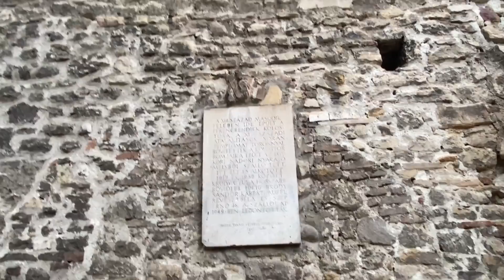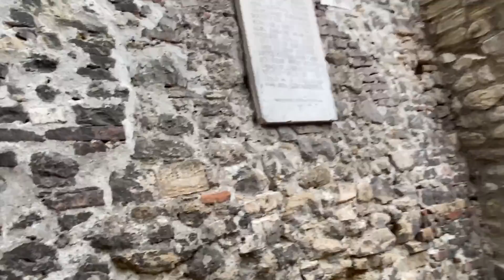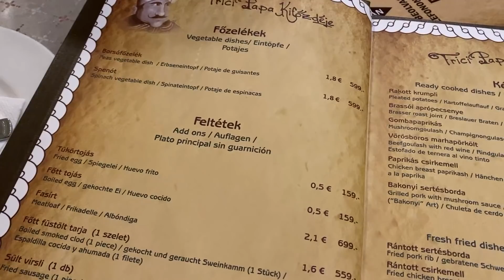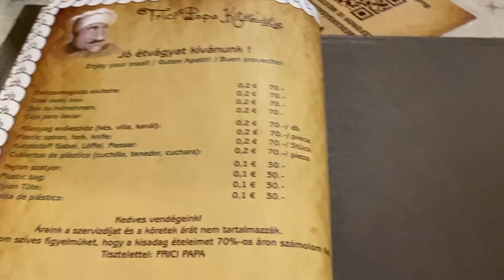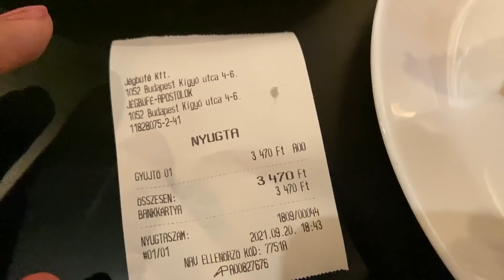Második Nap Pesten - Fogorvos / Finomságok VLOG